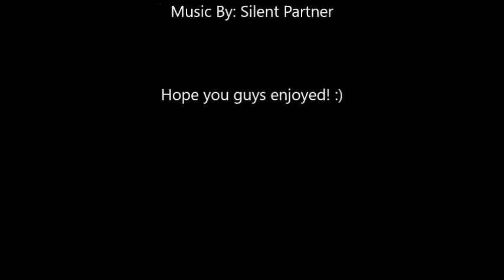Pterostichus sp eating a R.rustica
Pterostichus sp ground beetle eating a dead Rhabdoblatta rustica (ex formosana) adult. These guys eat a LOT!